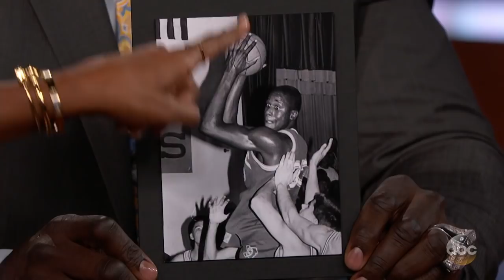Guest Host Shaq Interviews Aisha Tyler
Aisha talks about directing her first episode of 'Criminal Minds,' gives Shaq some tips for hosting a talk show, and Shaq surprises her with a photo from her dressing room.